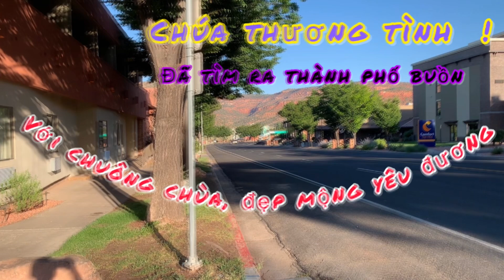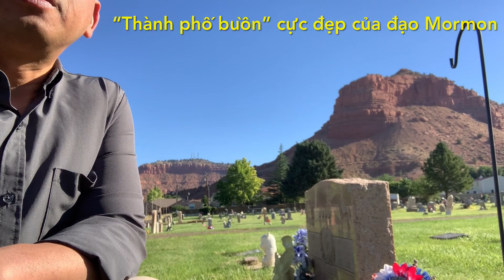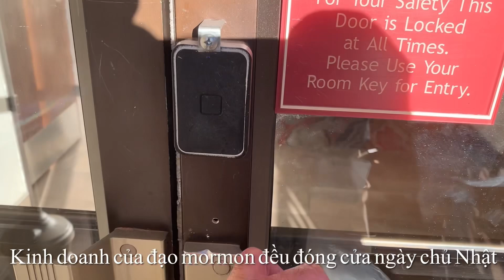Tìm ra được “Thành Phố Buồn” của ns Lam Phương